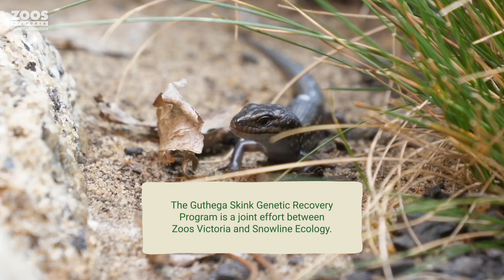Guthega skinks released in Victoria's High Plains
In a historic first, Guthega Skinks bred at Healesville Sanctuary have been released in Victoria’s Bogong High Plains, giving fresh hope to the Endangered alpine species.
The pioneer pairs – the first of their kind to have mixed genetics from Kosciusko National Park in New South Wales and the Victorian alps —are expected to produce a new generation of lizards with greater resilience to climate change.